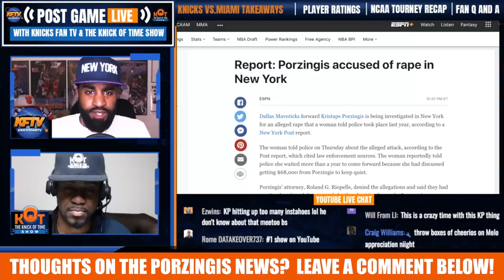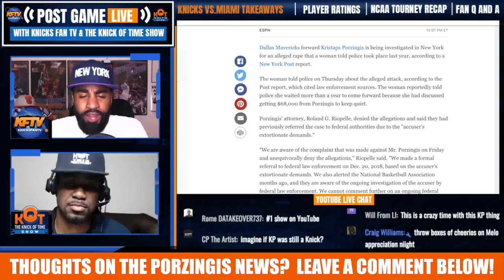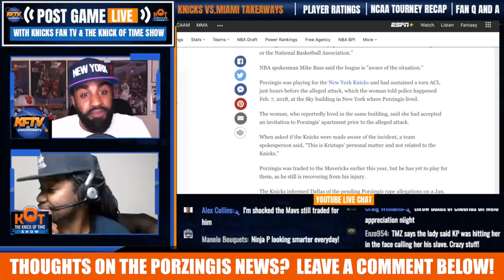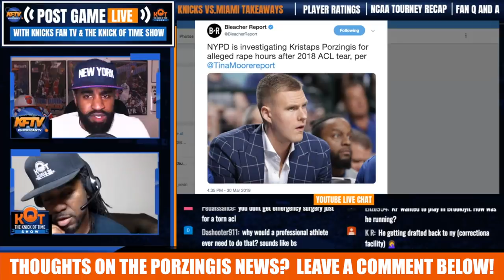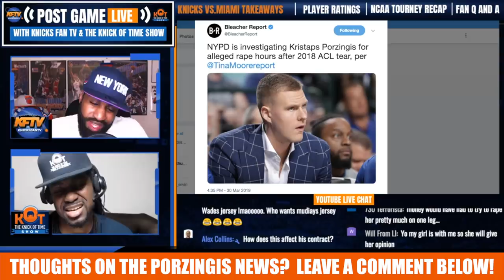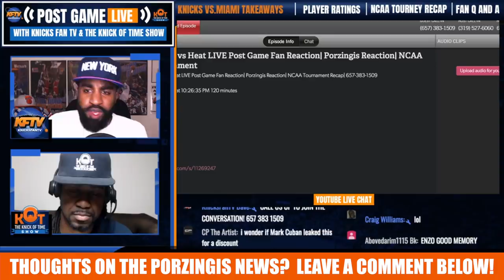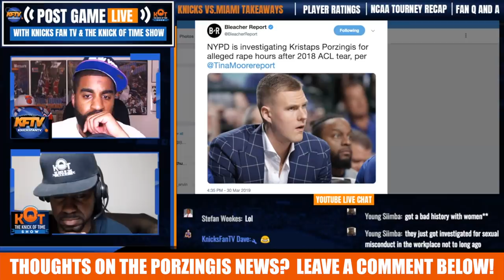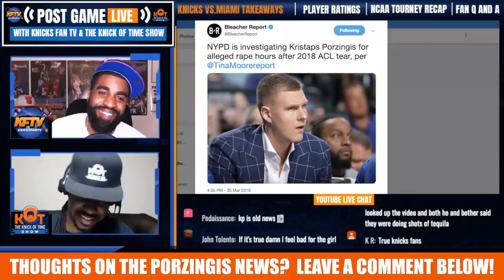Kristaps Porzingis Accused Of Rape, NYPD Investigating| Knicks Fans Reaction| KnicksFanTV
Kristaps Porzingis has been accused of rape by a 23 year old girl in New York. The NYPD is currently investigating.  Knicks Fans Reaction| to the Kristaps Porzingis rape allegations.  KnicksFanTV.

⏰Caller Reaction Timestamps⏰:

Will From LI: 10:50
Pao From Los Angeles: 17:13

🏀PODCAST LINKS! 🏀

2 ) 🔽Watch These Knicks Video Next!🔽